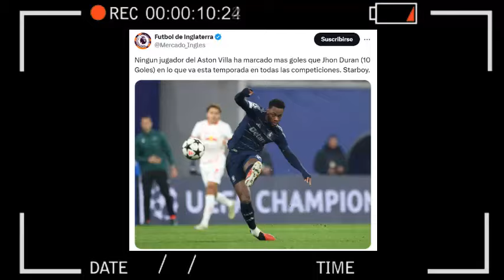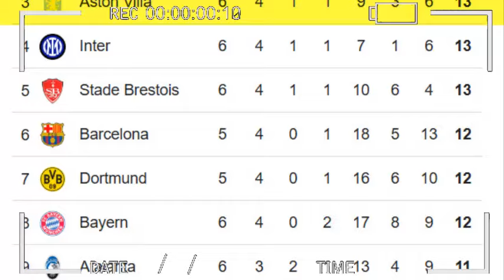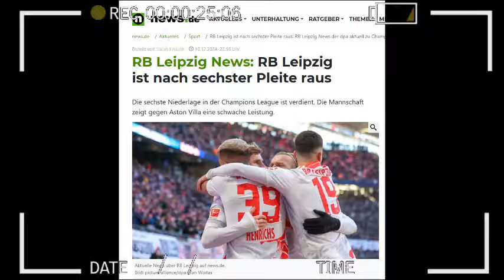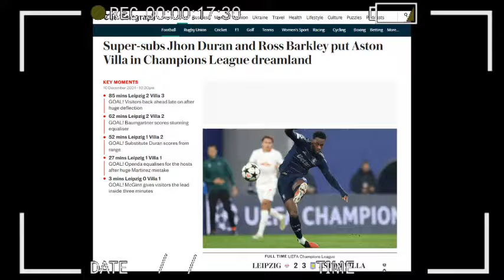🔥 ASI REACCIONA PRENSA EUROPEA a GOL de JHON DURAN LEIPZIG vs LIVERPOOL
JHON JADER DURAN El chico estrella DE COLOMBIA PARA EL MUNDO . Ningun jugador del Aston Villa ha marcado mas goles que Jhon Duran (10 Goles) en lo que va esta temporada en todas las competiciones Starboy.. asi escribió la pagina oficial de x de la premier league